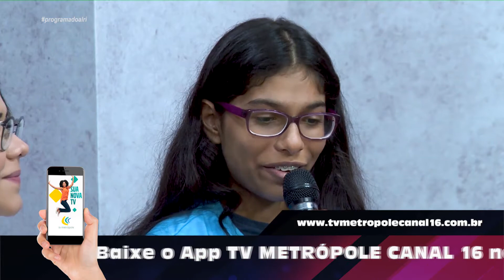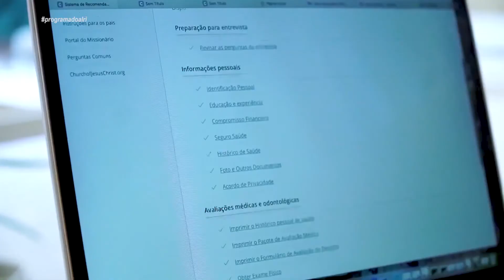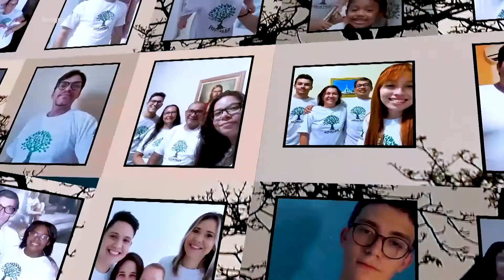JOVENS SUD DA ESTACA FORTALEZA BRASIL PROGRAMA DO ALRI 02 08 2021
NOSSO ENTREVISTADO

JOVENS SUD - DA ESTACA FORTALEZA BRASIL

ACOMPANHAMENTO MUSICAL

MAESTRO JÚNIOR

editores, fotográfos e gerenciadores de projetos trabalhando em conjunto com nossos clientes.